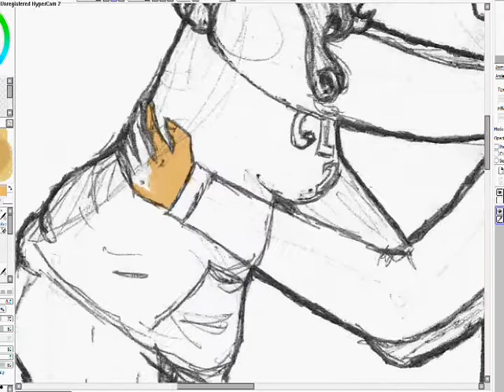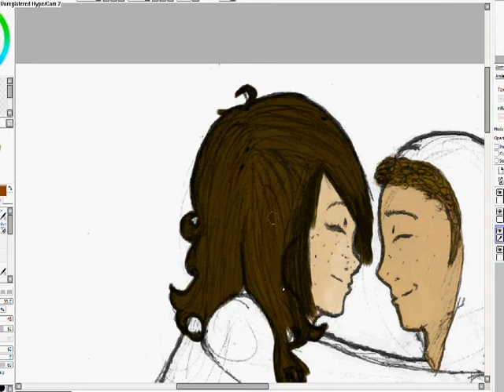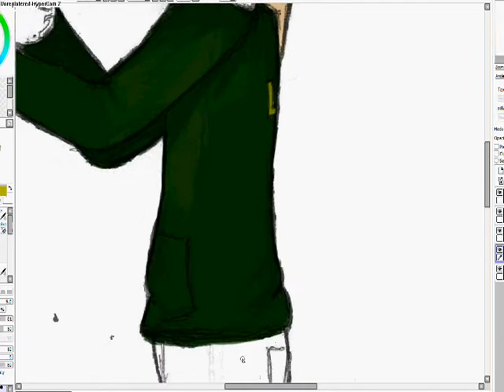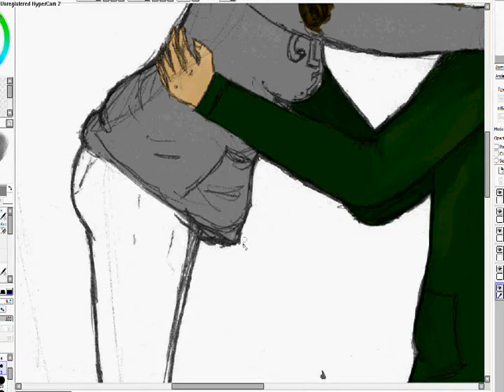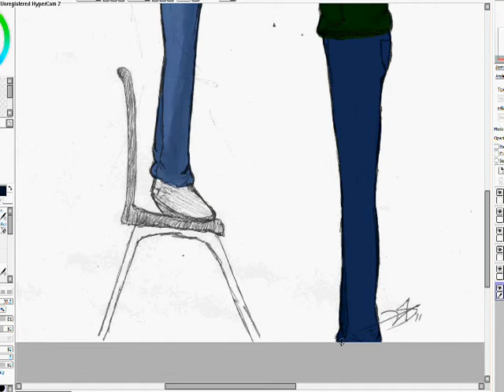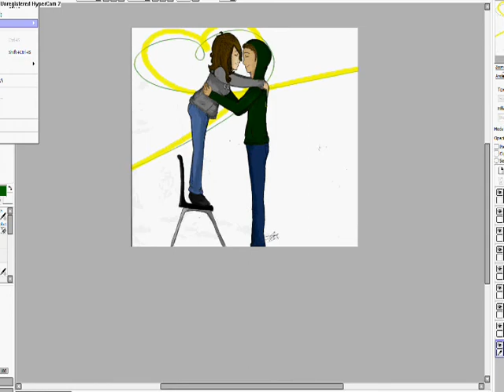Who'd Of Known/I Dont wanna miss a Thing SPEED PAINT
edit: not worth removing. but no longer relevant. xD
Songs used
Whod Of Known - Lilly Allen
Dont wanna miss a thing - Aerosmith

Programs used
SAI (paint program)
Hyper Cam (recording program)